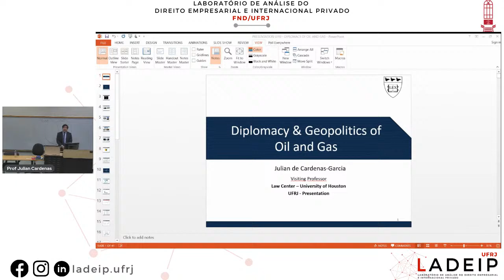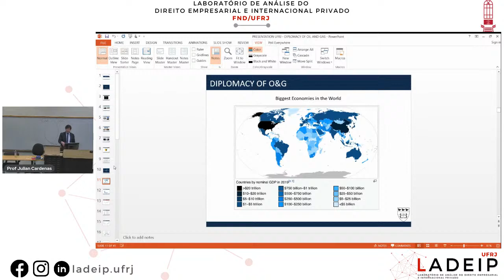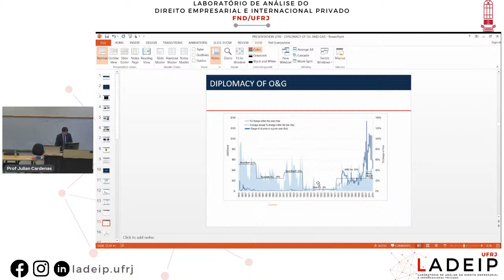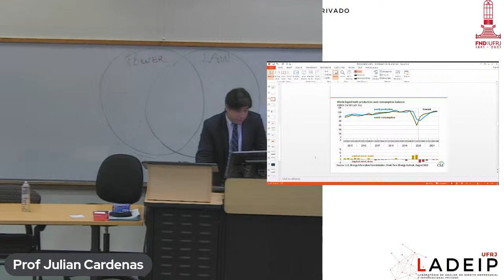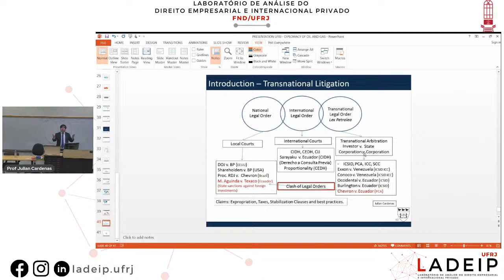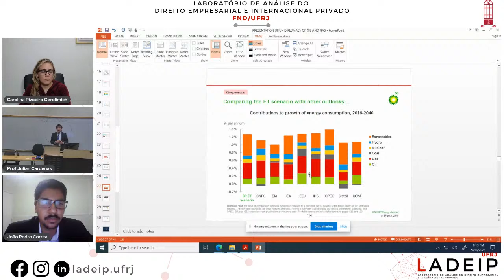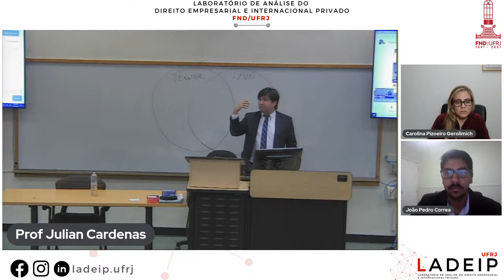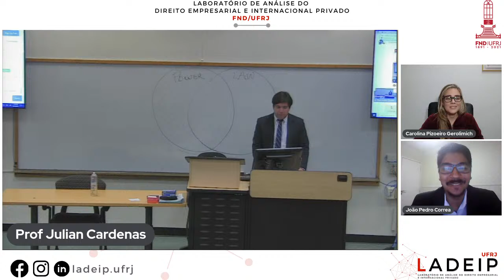Diplomacy of Oil and Gas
Aula 10 LADEIP Módulo II  Infraestrutura e energia